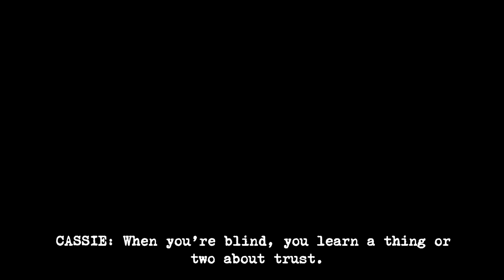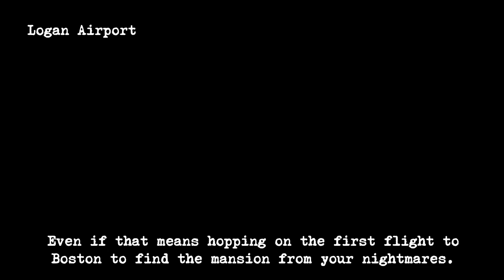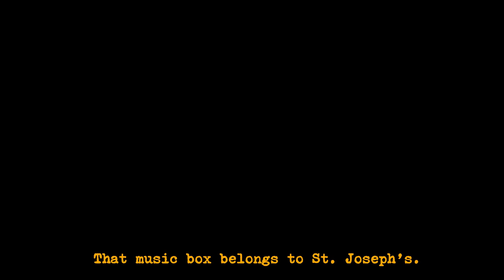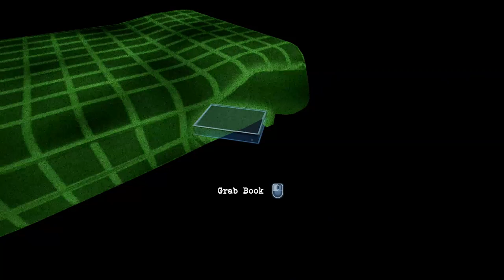Ep 1 - Perception - blind gameplay (Let's play Perception episode 1)[1080p,60fps]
Let's play Perception episode 1, a first person narrative horror that puts players in the shoes of a young blind woman who must use her extraordinary hearing and razor-sharp wits to solve mysteries and escape a deadly presence.

Review copy of this game was provided by a PR firm representing the publisher.

Game Features:

◙ "See" using echolocation. Every sound creates a visual.
◙  Engage in a deadly game of hide and seek with relentless enemies, including The Presence.
◙  Trigger radical change at the Estate at Echo Bluff each time you solve its mysteries.
◙  Travel back through history to exorcise your own nightmares.

About the team:

The Deep End Games is an independent video game development studio located in Boston.

The team consists of veteran developers who contributed to franchises such as Bioshock, Bioshock Infinite, Dead Space and more.